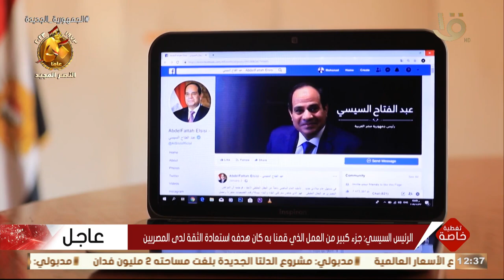تغطية خاصة | الرئيس السيسي يحمل على عاتقيه بناء أحلام المصريين